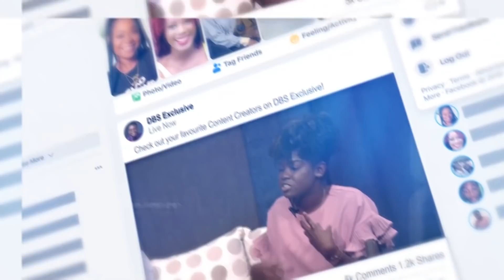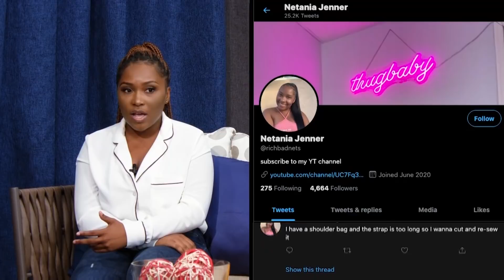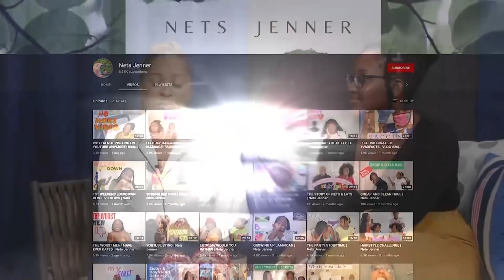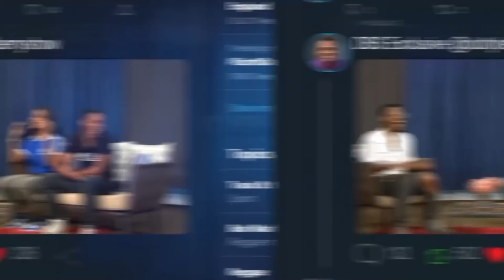Netania & Denille Rene Talk Being Twitter Favs , Getting Dragged Online & Their 'Hate' For Men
Twitter personalities Netania and Denille Rene join me on DBS Exclusive to discuss Twitter life,  building a strong friendship and creating their own brands online.